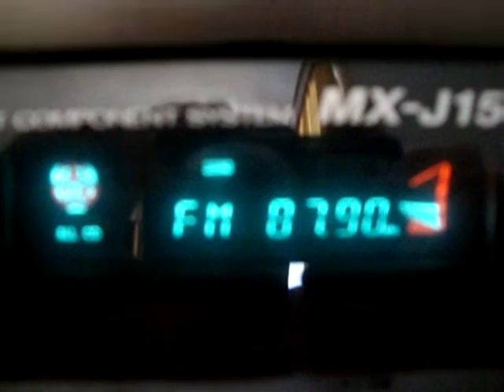FM DX: Sporadic-E Reception of PR 2 on 87.9 in Pyrgos, SW Greece